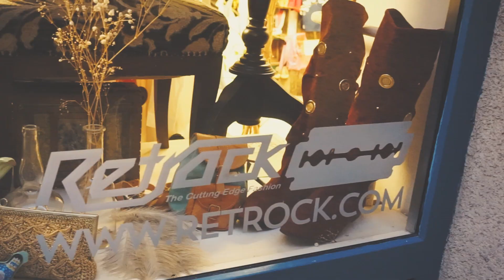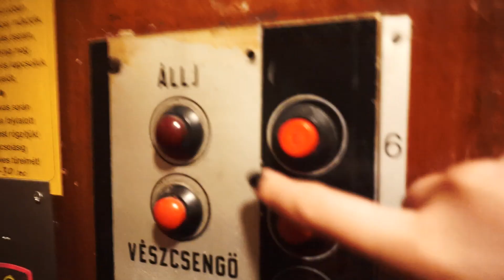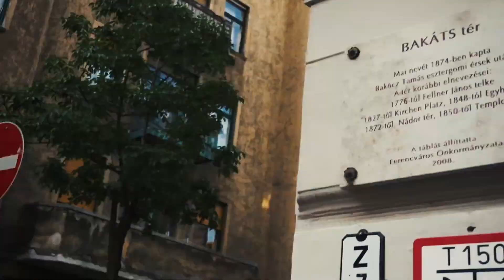STRASZNA WINDA BOJĘ SIĘ JEJ | BUDAPESZT